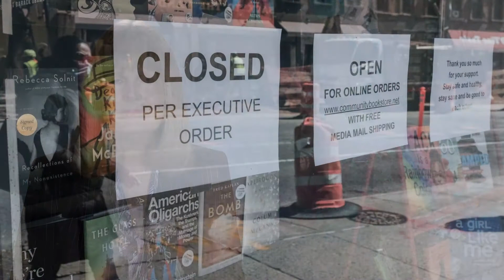Pacific Union “All God’s People,” September 11, 2020 S4:E36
In this week's episode:

Brazilian LA Church Hosts Drive-Through Baby Shower, September 2020 Recorder, Fall 2020 Media Week, Remembering 9/11, and more...